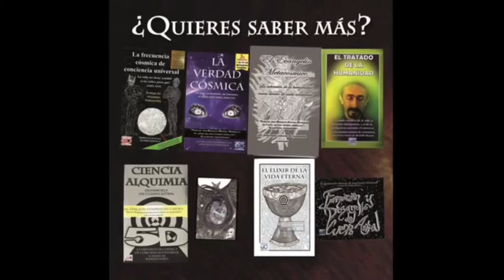Regresar primitivo/Metacosmos-tiempo/Venus, Marte/Almas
Autor: Frecuencia Cósmica (A Través De Rodolfo Ramos)
Skype: frecuencia_cosmica
Celular: 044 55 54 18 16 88 (Whatsapp)

Libros de la frecuencia cósmica de conciencia universal, que describen el mecanismo universal en forma clara y sencilla:

'Ciencia Alquimia'
'La frecuencia cósmica de conciencia universal'
'La Verdad Cósmica'('2012 El Despertar Galáctico')
'El Evangelio Metacósmico'
'El Tratado de la Humanidad'

Enviado desde Yahoo Mail para iPad